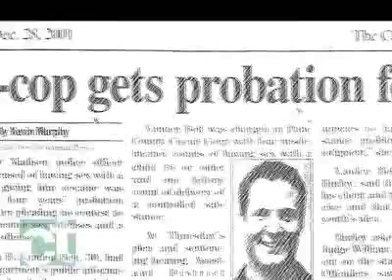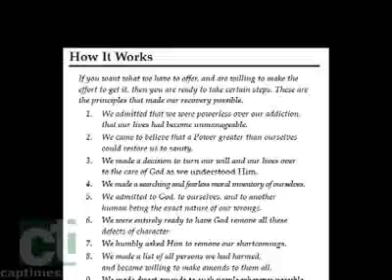Ben Vanden Belt's Battle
Former Madison police officer Ben Vanden Belt talks about how a 12-step program helped him battle a drug addiction.